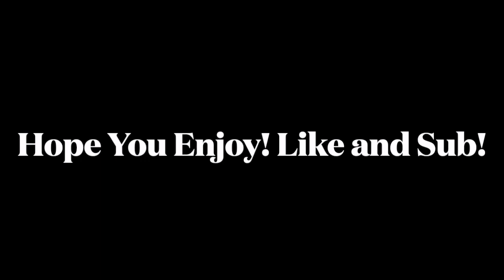Fortnite HighELITES 2